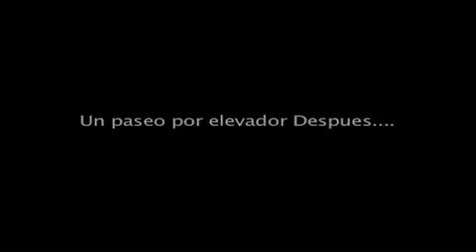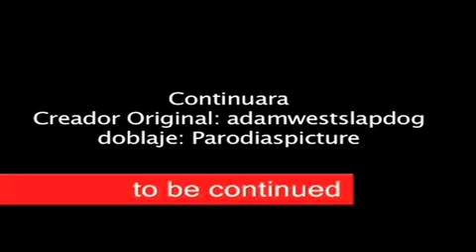Legend of Zelda: La Serie Corta - Episodio 10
Created by Adamwestslapdog

Reparto: Parodiaspicture

En el episodio de hoy Link reta a un loco fantasma a una carrera, pretende ser Spiderman, se encuentra con un tipo que no se parece nada a Zelda, pasea en un elevador y lucha contra El Fantasma de Ganondorf en una epica batalla